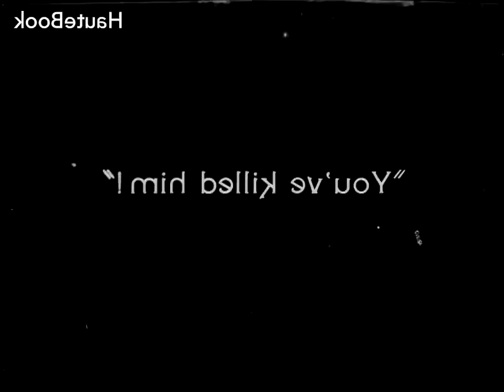Charlie Chaplin Best Comedy Videos || Charlie Chaplin funny Movies